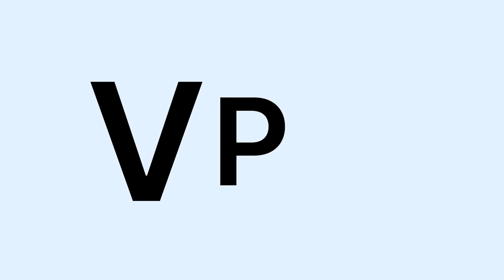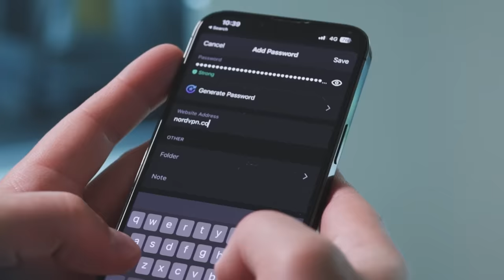INTER - LAZIO ⚽️🏆 YOUTUBER LEAGUE | 23/24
Terzo match della Youtuber League, secondo del Gruppo A. Dopo la sconfitta dell'esordio contro la Juve, i Campioni in carica della Lazio fanno visita all'Inter. Gnabri e compagni debuttano oggi.
Grazie a NordVPN per averci supportato!! Approfitta dell'offerta di Natale

🙋‍♂️ Federico, 24
📍 Roma